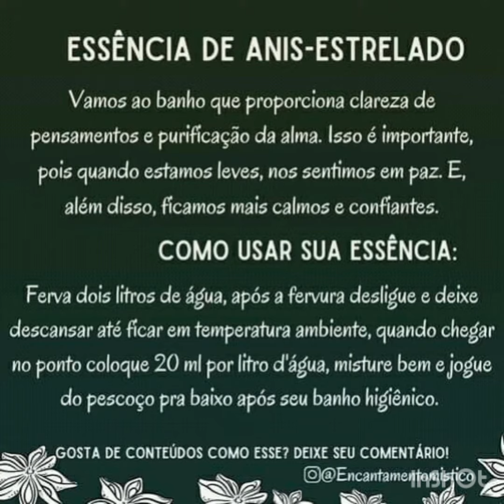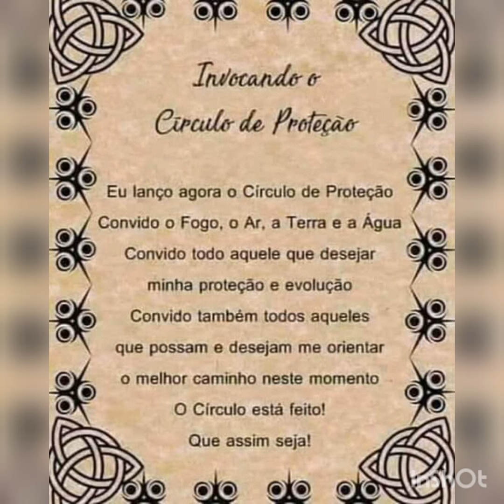@ A magia da vovó. Anis estrelado.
Created by InShot anis pode ser usado pra chá ' bebidas, defesa ' proteção e decorativos.